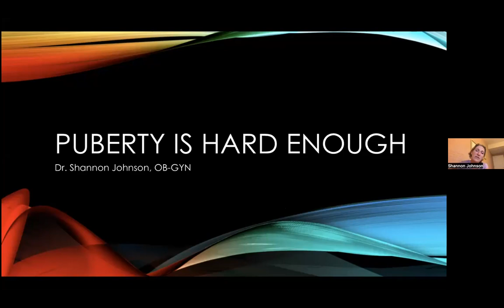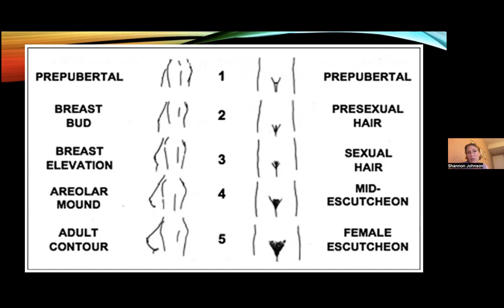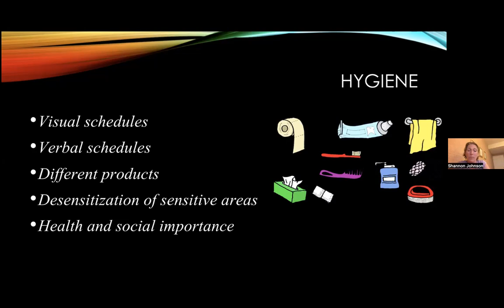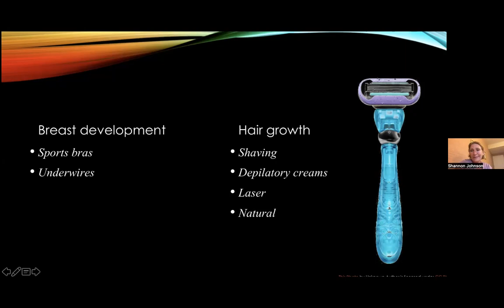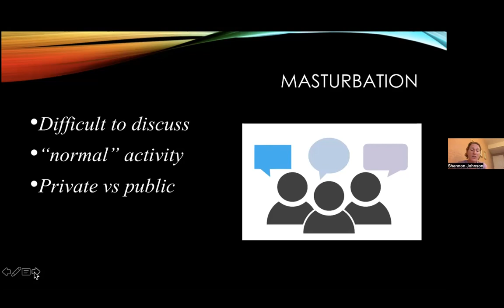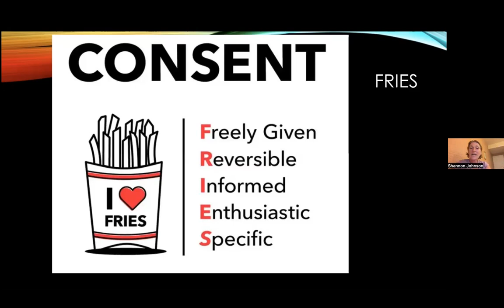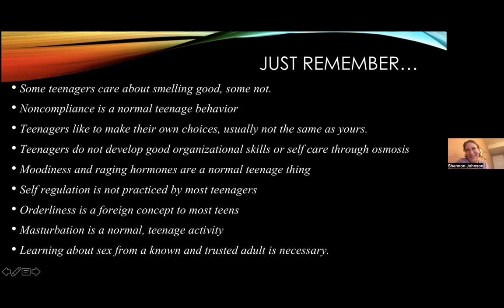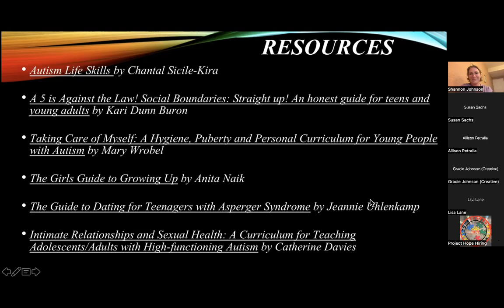Puberty is Hard Enough! - Dr. Shannon Johnson, OB-GYN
As both a professional and a mother, Dr. Johnson provides insight into the journey through puberty for a female on the autism spectrum, offering practical advice for parents and support staff.